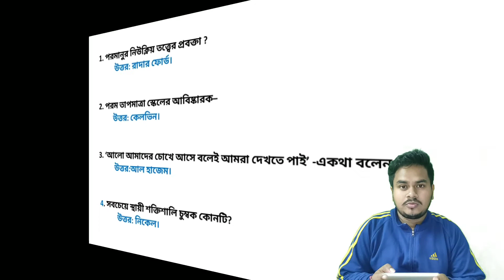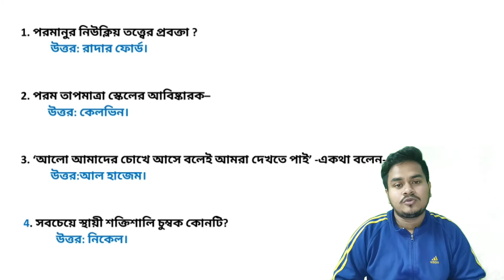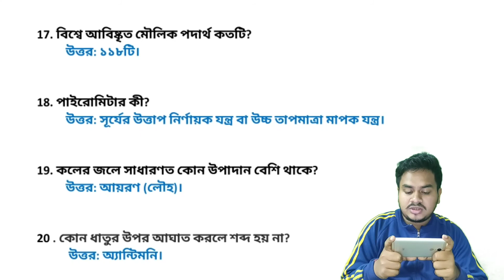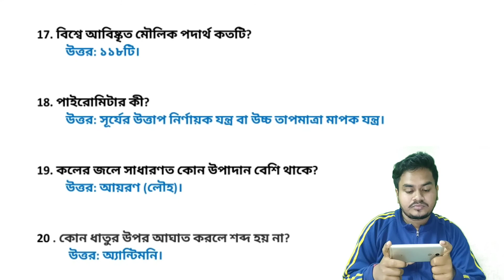Wbp constable main exam general knowledge class – 9 | ভৌত বিজ্ঞান | Physical Sciences gk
আজকের ভিডিওতে আমরা ভৌতবিজ্ঞান এর জেনারেল নলেজ এর কোশ্চেন অ্যানসার নিয়ে আলোচনা করব|
ভৌত বিজ্ঞান থেকে যে সমস্ত কোশ্চেন ওয়েস্ট বেঙ্গল পুলিশ কনস্টেবল মেন এক্সাম এর জন্য গুরুত্বপূর্ণ তার কয়েকটি আজ আলোচনা করছি |
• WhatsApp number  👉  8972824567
About this video –
 Wbp constable main exam
 Wbp constable main exam paper exam
 Wbp constable main exam English class
 Wbp constable English class
 Wbp constable general knowledge class
 Physical science
 Physical science gk
 ভৌত বিজ্ঞান
 Wbp constable main exam English topic
 KSJP Academy আপনাদের সাহায্য করবে বিভিন্ন চাকরির পরীক্ষায় উত্তীর্ণ হতে | WBCS, RAIL, BANK, PSC, SSC, WBSSC, D.El.Ed, Primary TET, LIC,
Related –
Video related –
          KSJP Academy, ksjpacademy, education, psc, wbssc, wbpsc, wbpolice,
Ntpc, rail ntpc, rail group d,  Wbp constable main exam,